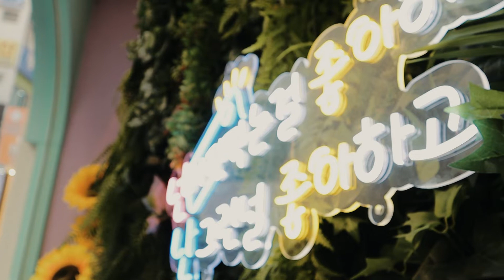INLAND UNESCO GLOBAL GEOPARK IN KOREA | 청송군